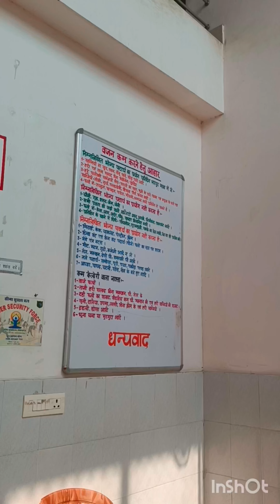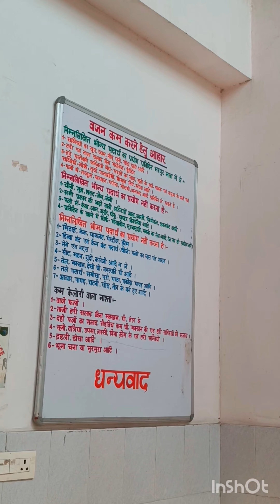sakal sakal kaj sesh kore welfare a galam, welfare center kamon hoi ?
bwwa welfare and bsf hospital, family quarter , sakal sakal kaj sesh kore welfare a galam#bsfcamp todaysmyvlog, visiting welfare

tag 👇
bwwa welfare centre, bsf hospital, bsf family quarter area, welfare centre kamon hoi

ফৌজি বাবুর বৌ

I am a house wife,I creat video about my lifestyle, my husband work,bsf camp area, my son's school, about sainik school, my travelling vlog and cooking also healthy and diet maintain cooking, and shorts ,My Facebook 🔗 and my Instagram 🔗 friend please support me . creations 😍😍traveling
I'm new in YouTube please